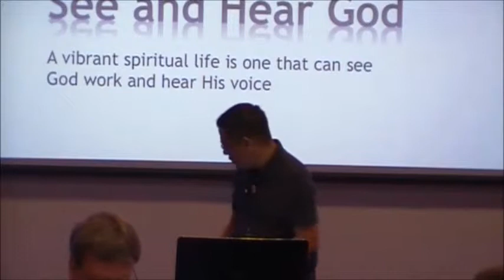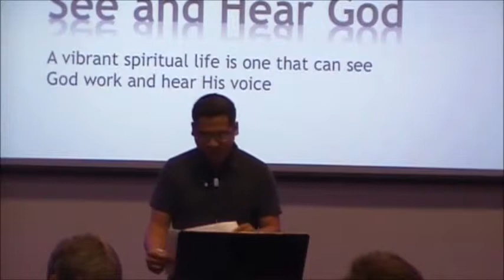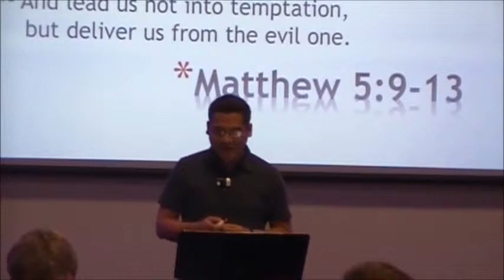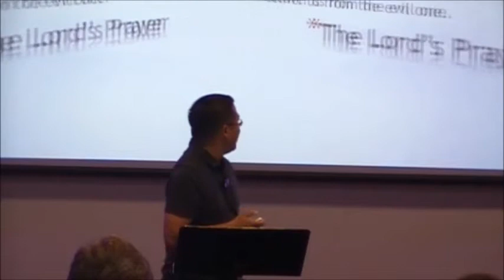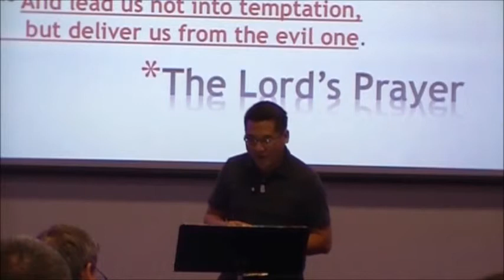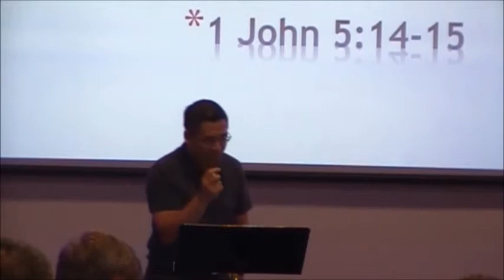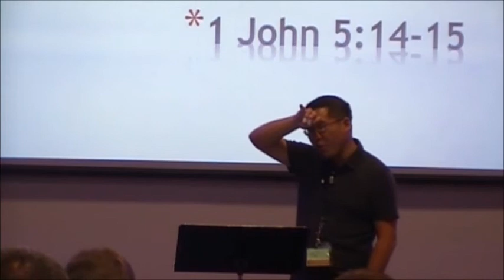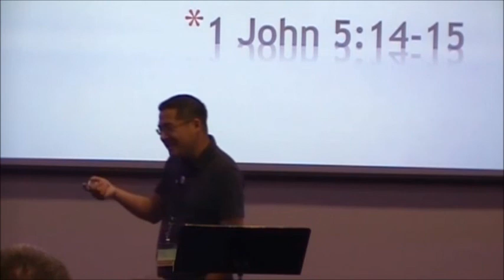Slowing Down to See and Hear God - Tim Kong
Session 6 of 6 - Slowing Down: Creating Room for God.

9 “This, then, is how you should pray:

10 your kingdom come,
11 Give us today our daily bread.
12 And forgive us our debts,
    as we also have forgiven our debtors.
13 And lead us not into temptation,[a]
    but deliver us from the evil one.[b]’